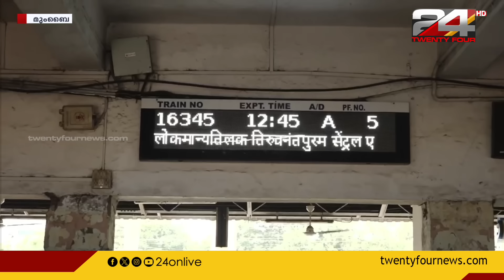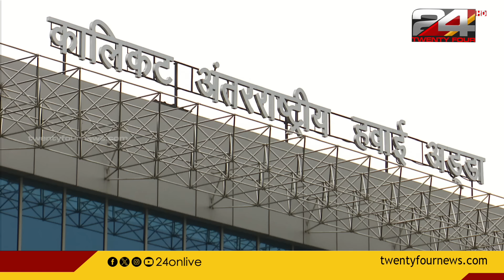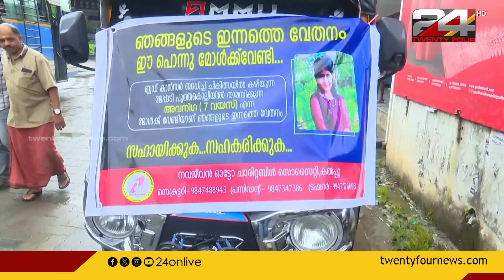പ്രഭാത വാർത്തകൾ | Morning News | 07 July 2024 | Christina Cherian | 24 News